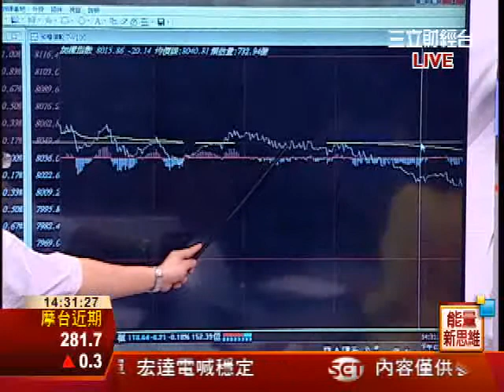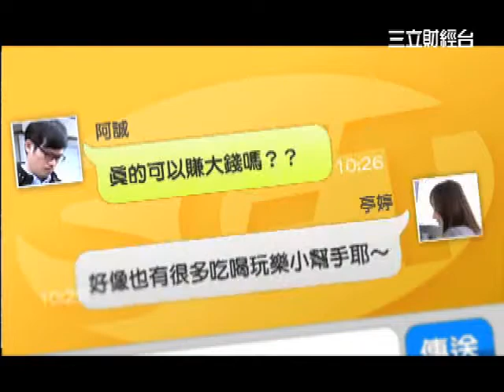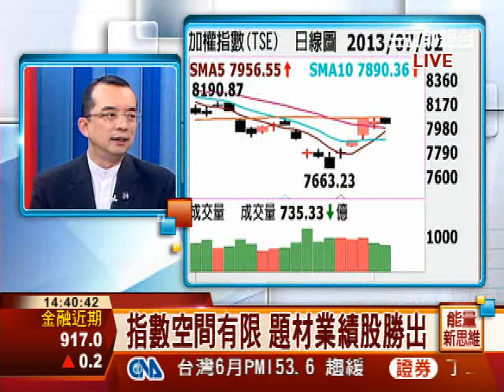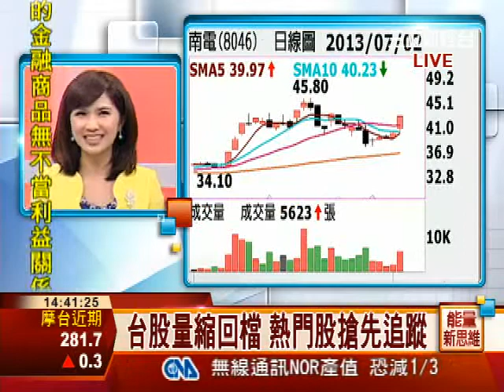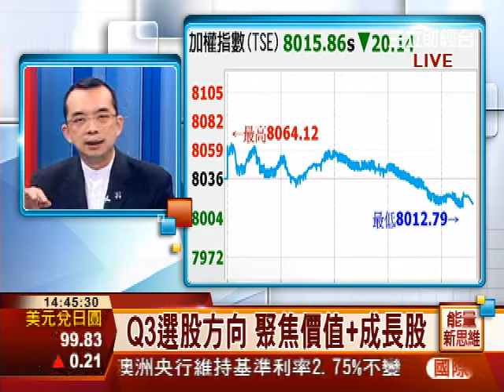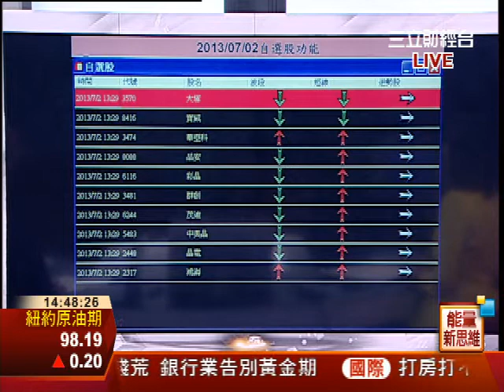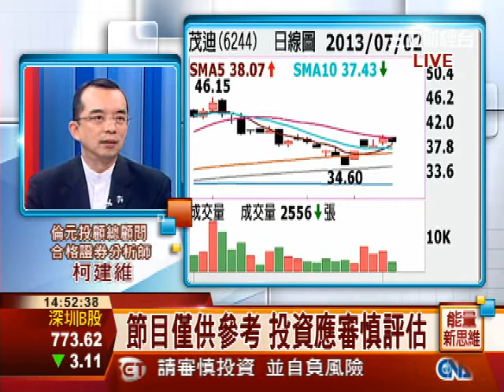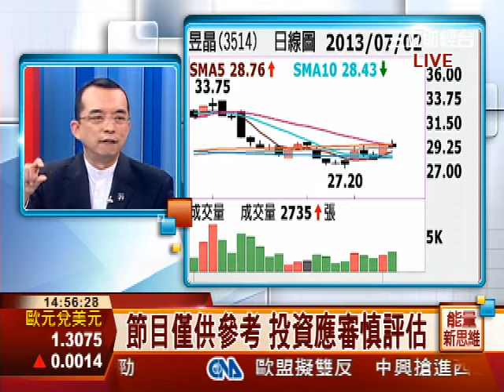柯建維-0702 空方能量上升 今日震盪整理∣能量新思維∣三立財經台CH88